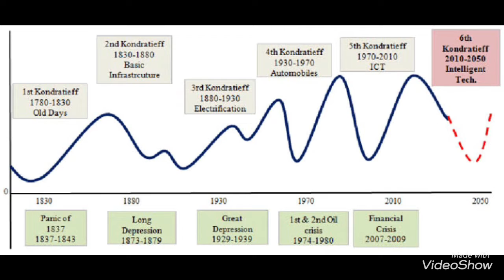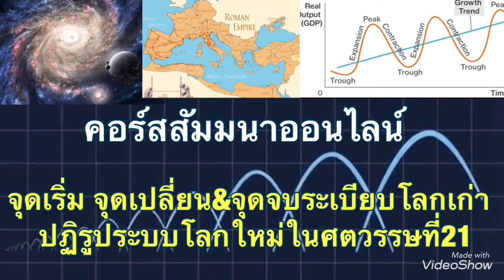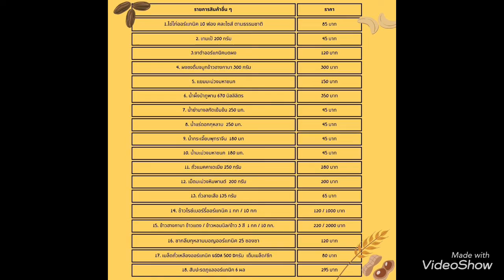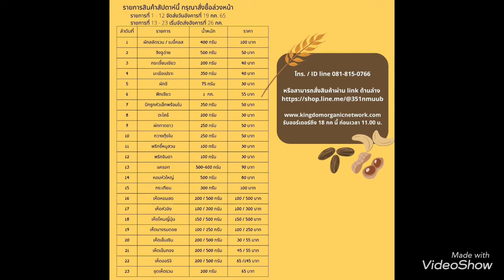กว่าจะพ้นถึงแสงสว่างปลายอุโมงค์ ก็คงอาจจะถึงหืดจับ?!